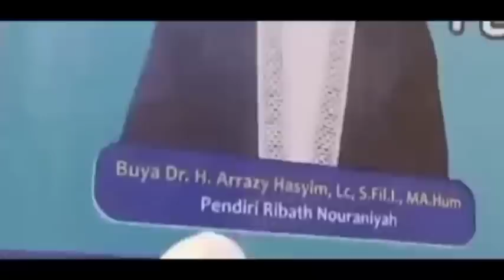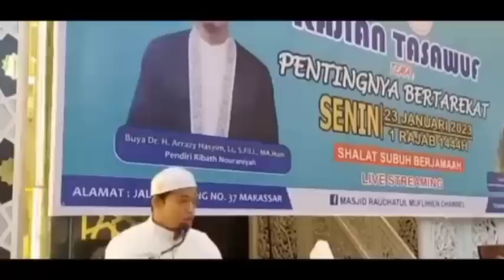Buya Arrazy Mengatakan Wajibnya Berthariqoh | Kiamat Tak Terjadi Selama ...‼️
Buya Arrazy Mengatakan Wajibnya Berthariqoh | Kiamat Tak Terjadi Selama ...|| Abuya Dr Arrazy Hasyim

Disana ada info kajian Abuya, semoga bermanfaat.
Teruntuk Buya Arrazy Hasyim & Team semoga Allah Berikan umur yg panjang dalam keberkahan, sehat wal afiat sehingga bisa terus membimbing kita para Muhibbin nya ...
Lahum Al-fatihah.